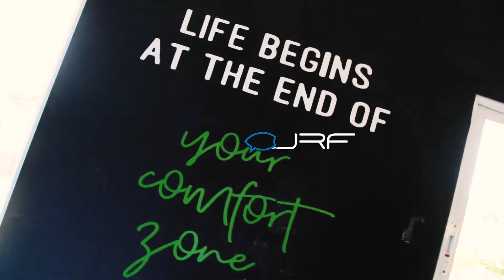Treino Funcional de Surf - "RESISTÊNCIA CARDIORRESPIRATÓRIA", professor Luiz Fernando (Cross Pipa).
🏃🏽‍♀️ "RESISTÊNCIA CARDIORRESPIRATÓRIA"
Você pode realizar esses exercícios em casa, no horário que achar melhor.

▶️EXERCÍCIO 01:
Polichinelo
[Durante 30 segundos]

▶️EXERCÍCIO 02:
Corrida Estacionária
[Durante 30 segundos]

▶️EXERCÍCIO 03:
Spraw
[Durante 30 segundos]

▶️EXERCÍCIO 04:
Mountain Climber
[Durante 30 segundos]

ALOHA! Bom surfe e bom treino para vocês!